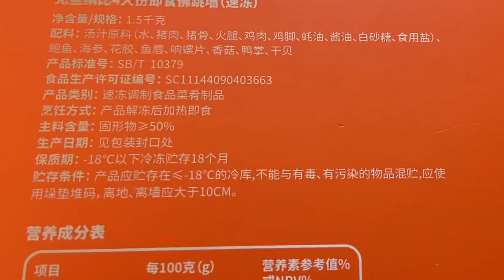小東：收到粉絲寄來極品禮物，「佛跳牆」海鮮大餐，夠補了真美味！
小東：收到廣東珠海粉絲寄來極品禮物，「佛跳牆」海鮮大餐，夠補了真美味！東莞出租房搞起